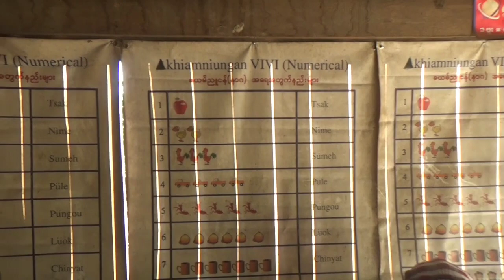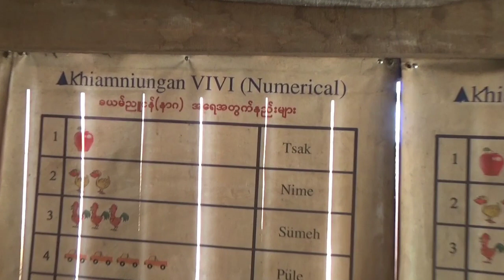Street food around Naga cultural Ground,Khamti Eastern Nagaland.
Khamti is the heart of Eastern Nagaland in Myanmar.Khamti people live in the area where the three countries of Myanmar, India and China meet. The name Khamti means 'a land full of gold' (kham means 'gold' and ti means 'place'). Most Khamti—approximately 70,000—live in Kachin State of north-western Myanmar, having first settled along the Chinwin River in the 12th century AD. They formed 'three small Khamti Long Thai States and developed a highly advanced civilization.